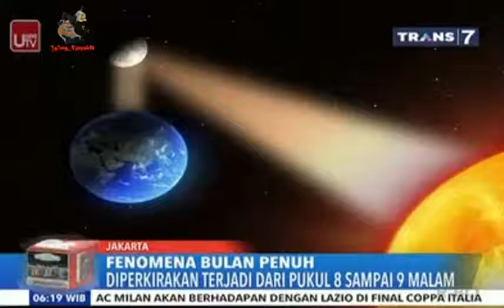REDAKSI PAGI : FENOMENA BULAN TOTAL - BLUE MOON DAN SUPER MOON